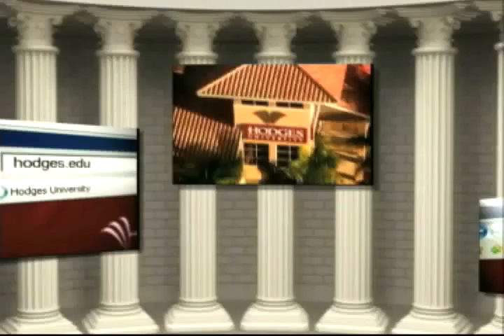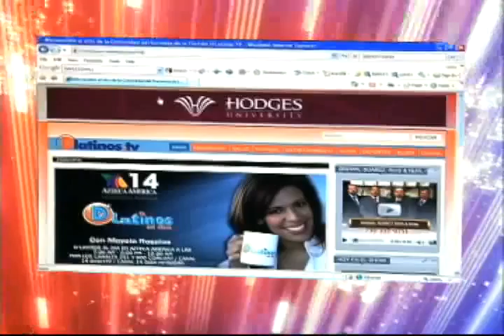D'LATINOS ASI SE DICE 03-11-10